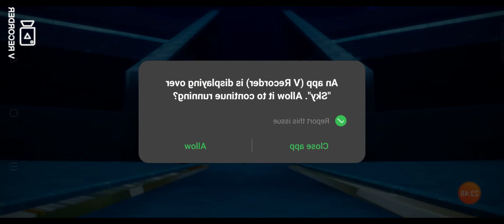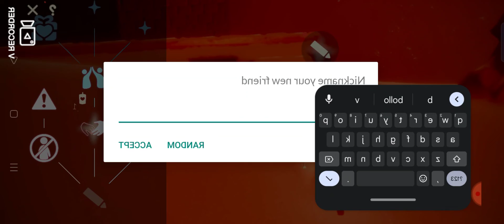12 October 2022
My son Helped Me | Biggest Adventure In my Life | The Sky Game